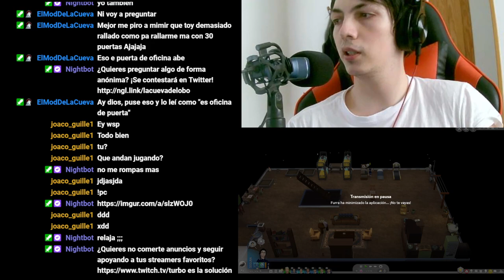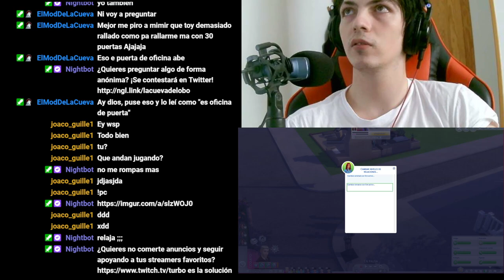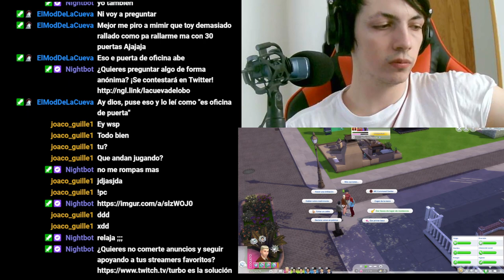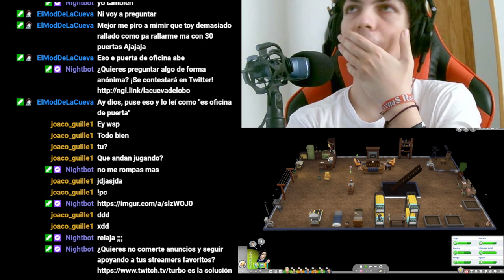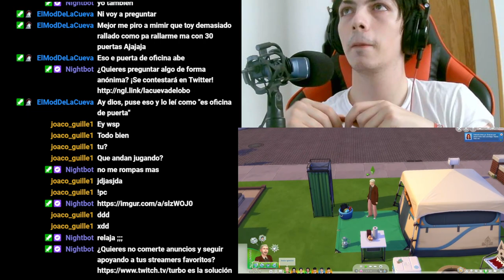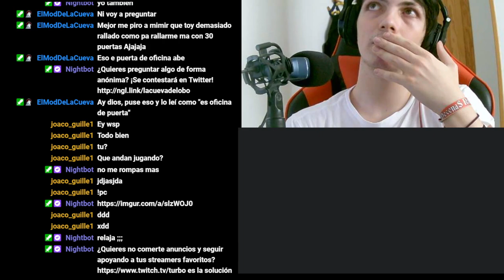La comunidad de niños en Los Sims 4: ¿podrán sobrevivir sin la ayuda de Jesús Iglesias?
Los niños han formado su propia comunidad en Los Sims 4, pero sin la ayuda de Jesús Iglesias, ¿podrán sobrevivir en este capítulo lleno de sorpresas?